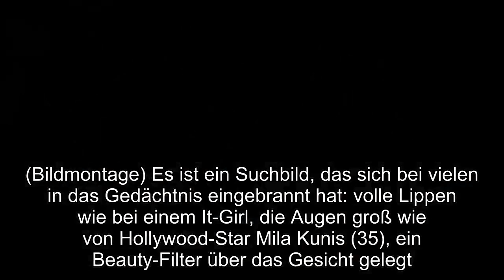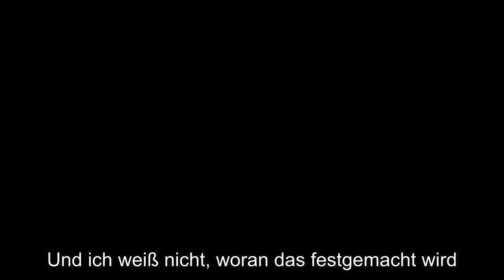"Hässliche, dicke Frau": Klare Worte von Vermissten-Experte zu Suchbild im Fall Rebecca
Der Fall der vermissten Rebecca Reusch beschäftigt ganz Deutschland.Ihre Schwester Vivien kritisierte bei Markus Lanz die Auswahl des Fahndungsfotos.Berlin - Seit Monaten beschäftigt der Fall der vermissten Rebecca Reusch aus Berlin ganz Deutschland.Ihre Schwester Vivien (23) war nun zu Gast bei "Markus Lanz" und stellte sich in der Talkshow den Fragen des Moderators.Stein des Anstoßes: Das Fahndungsfoto.Für Vermissten-Experte Peter Jasmin (68) liegt die Sache klar auf der Hand.  Seit dem 18.Februar ist Rebecca verschwunden.(Bildmontage) Es ist ein Suchbild, das sich bei vielen in das Gedächtnis eingebrannt hat: volle Lippen wie bei einem It-Girl, die Augen groß wie von Hollywood-Star Mila Kunis (35), ein Beauty-Filter über das Gesicht gelegt.In der "Süddeutschen Zeitung" hieß es damals, die Schülerin sehe darauf aus, wie die "Traumversion einer jungen Brigitte Bardot in der Rolle von Lolita."Schnell wurden Stimmen laut, warum ausgerechnet dieses Foto der Presse von der Polizei für die Vermisstensuche freigegeben wurde, da es sichtlich verfremdet wurde.Ein zweites von der Polizei zur Verfügung gestelltes Foto war hingegen unterbelichtet und lag nur in schlechter Auflösung vor.Im März erklärte daraufhin die Polizei den Medien, die Ermittler seien darauf angewiesen, welche Fotos die Familie auswählt.Doch Schwester Vivien bestritt, dass die Familie nur diese Bilder ihrer kleinen Schwester vorgelegt hat, wie sie bei "Markus Lanz" erklärte."Meine Familie hat der Polizei auch andere Fotos zugespielt, wo Rebecca mehr nach Rebecca aussieht, auch Passbilder von der Schule", betonte die 23-Jährige im Gespräch den Tränen nahe.Auf ihrem Instagram-Kanal veröffentlichte Schwester Vivien neue Fotos von Rebecca.Demnach sehe Rebecca gar nicht wie auf dem sichtlich retuschierten Foto aus, sagte Vivien im Vergleich zu dem Passfoto, das sie mit in die Talkshow gebracht hatte.Das wirft Fragen auf, denn allgemein werden Suchbilder danach ausgewählt, ob das Foto aktuell ist und die vermisste Person darauf bestmöglich zu erkennen ist.Markus Lanz konnte sich auch nicht ausmalen, warum die Polizei "dieses Foto zur Fahndung rausgibt und nicht eines, das mehr der Realität entspricht", wunderte sich der Moderator, da es so "künstlich" und "verfremdet" sei, wie er betonte."Ich kann es ehrlich nicht sagen.Die Polizei hat dieses Bild ausgewählt und sich dafür entschieden", antwortet die Berlinerin.Eine klare Meinung und vermeintliche Antwort auf die Frage hat Autor und Vermissten-Experte Peters Jasmin (68): "Ich kann das gerne herunterbrechen.Wenn es eine hässliche, dicke Frau wäre, dann wäre dieses Foto nicht so oft in den Medien erschienen", äußerte der die Vermutung, dass die Auswahl des Fotos auf das attraktive Aussehen einer jungen Frau zurückzuführen sei."Es ist fast schon das Foto eines Models, so wie wir das aus dem Internet gewohnt sind.Das hat eine ungeheure Wirkung auf den Verbraucher, auf den Leser einer Zeitung.Manchmal müssen da gar nicht viele Gedanken dahinter s